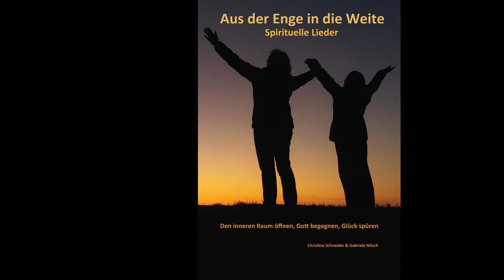Tief in dir ganz verborgen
Tief in dir ganz verborgen ruht ein Samenkorn, eingepflanzt in dein Herz, als dies zu schlagen begann. Und das Samenkorn heißt Liebe, jeder Herzschlag sagt es dir. Pflege dieses Samenkorn, dass es wachsen kann in dir.

Melodie und Text: Christine Schneider

Mitwirkende:
- Violine und Gesang: Christine Schneider
- Gitarre und Gesang: Geoffrey Schwegler

- Aufnahme und Mischung: Sebastian Lindlar

- im Buchhandel erhältlich
- auf Amazon und in anderen onlineshops erhältlich
- auch als e-book erhältlich